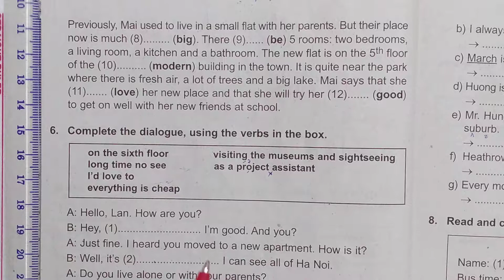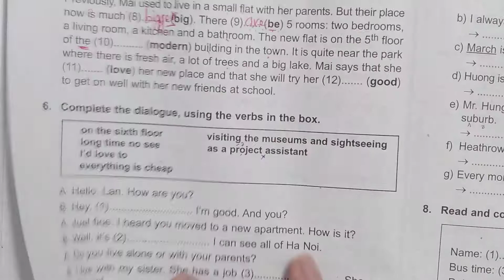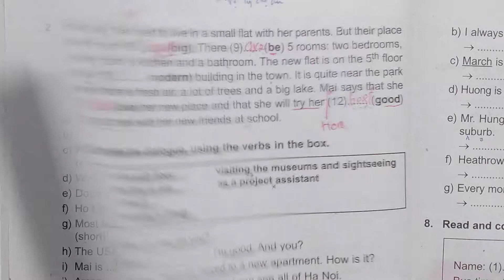Tiếng Anh lớp 7 - Giải SBT - Unit 3 - Câu 5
- Danh sách video hướng dẫn học
tiếp tục hoàn thiện phương pháp đọc tốt tiếng anh lớp 7 học kì 1 - chương trình cũ